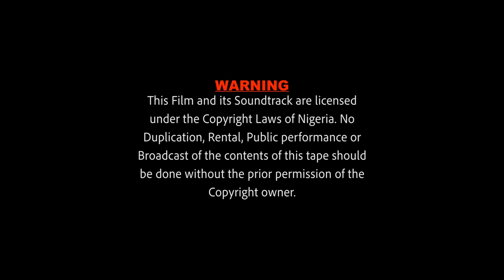Wife Vs Mistress (Ruth Kadiri Uche Montana) - Nigerian Movies | Latest Nigerian Movie 2024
Melody has been heartbroken multiple times by men, leaving her with a heart that feels like plastic. One day, she meets Mario who seems different from all the others. Melody decides to give him a chance, but unfortunately, Mario has a lot of emotional baggage. Melody is determined not to let Mario's issues slide like she did in the past. If he truly means his apology, she is willing to put him through the fire to prove himself..